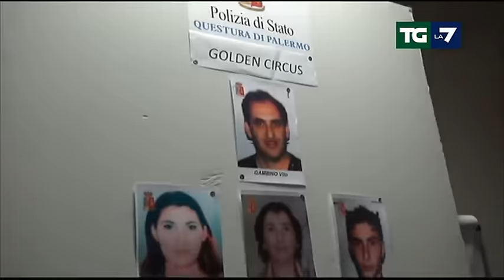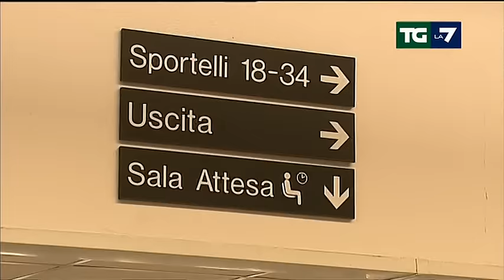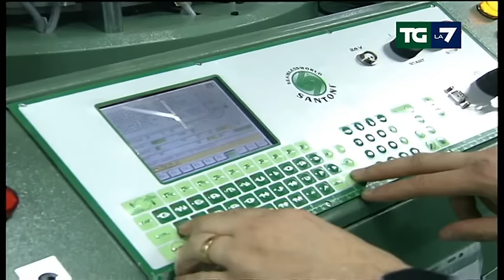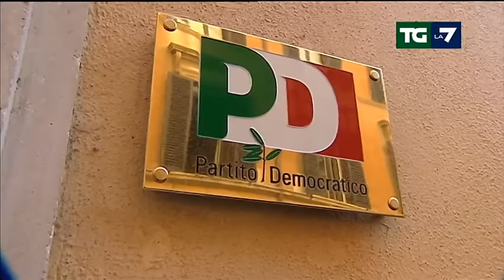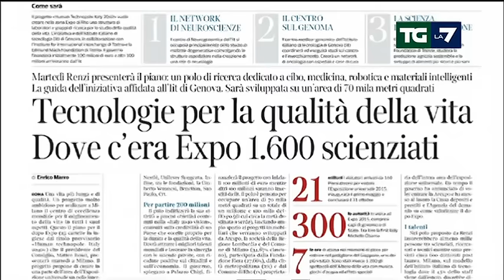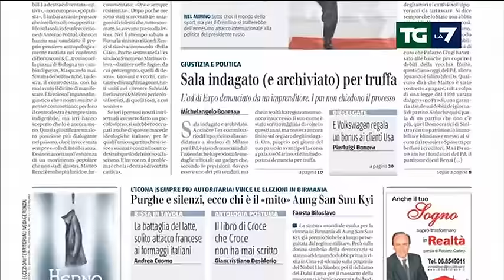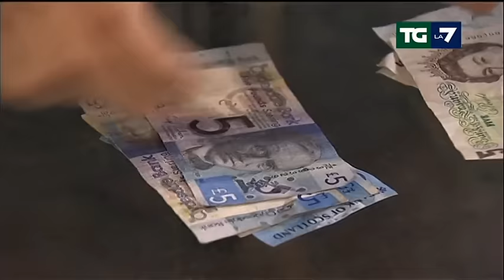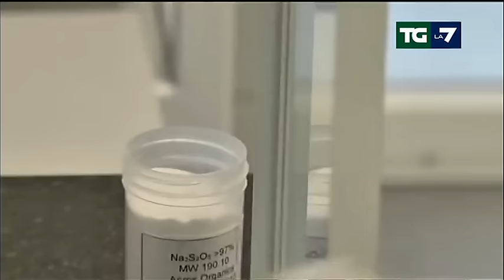Edizione delle ore 13.30 del 10/11/2015